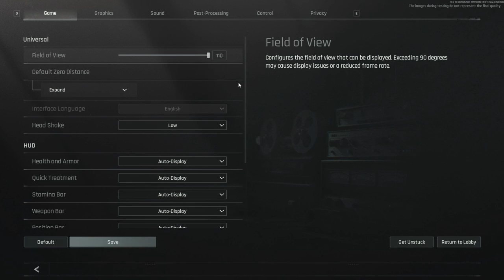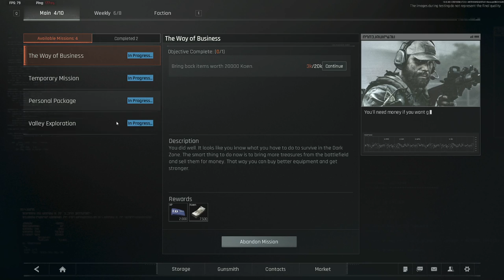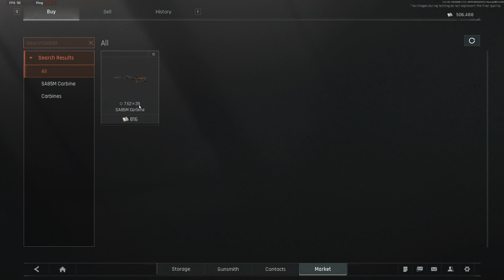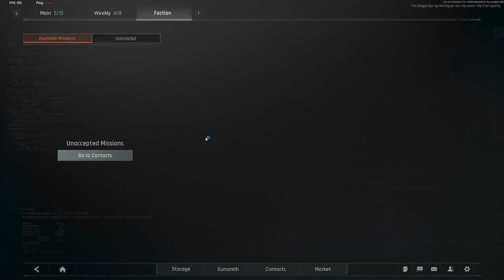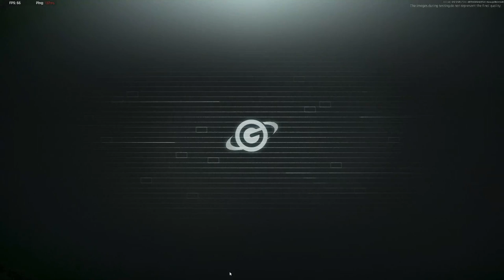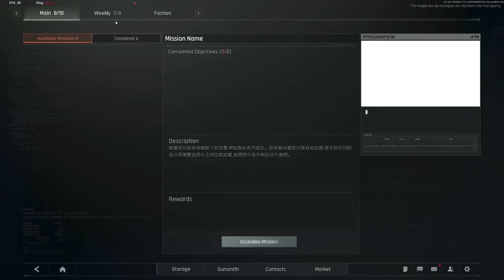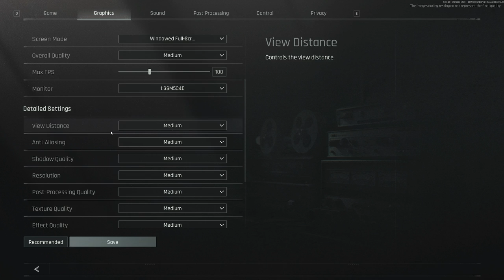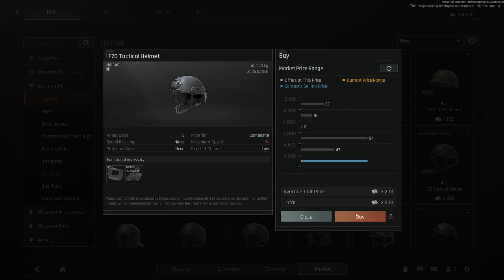Broke in the Arena: Arena Breakout: Infinite Budget Struggles (Part 1)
Can you survive the arena without breaking the bank?  Join me in this Arena Breakout: Infinite Let's Play as we embark on a journey of overcoming budget-friendly tactics!  We'll be exploring smart gear choices, resource management strategies, and outsmarting opponents on a shoestring budget.  Can we turn our meager resources into epic victories?  Let's find out!  This is the perfect experience for new players or anyone looking to dominate the arena without spending a fortune.